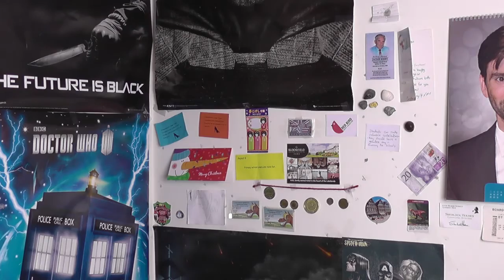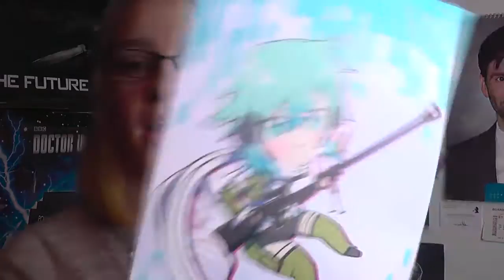COMIC CON HAUL!!! (I Met Jim Beaver!)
One of the BEST weekends of my life!